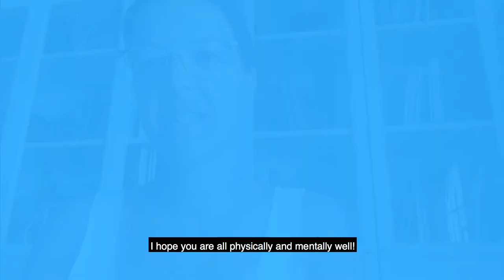Diana Gonçalves na serie "GFF recomenda" (Cultura DESconfinada)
A directora de cine portuguesa Diana Gonçalves ten moi claro que peza audiovisual lle fizo máis doado o confinamento ;)